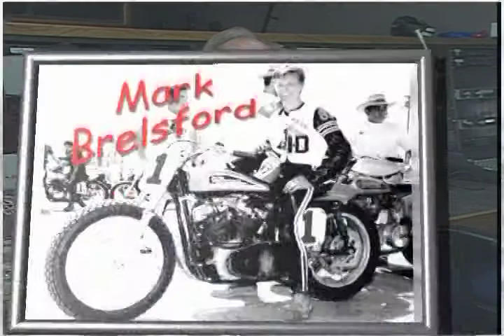Explanation 8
Motorsports Unlimited ...
Motorsports Unlimited’s Bill Wildt continues his explanation of why Motorsports Unlimited was created and what it continues to work to accomplish. Part 8 ...